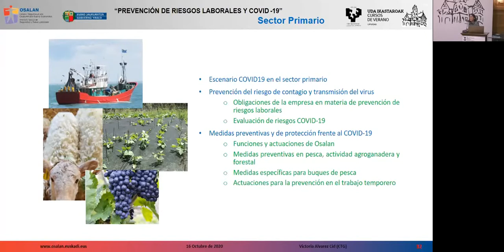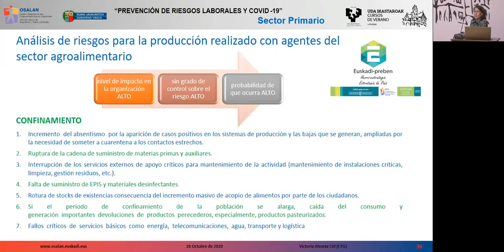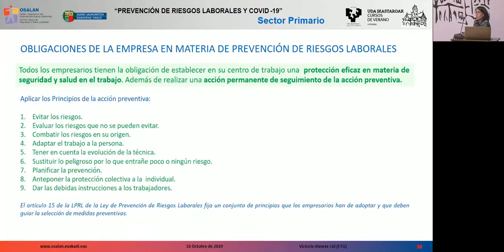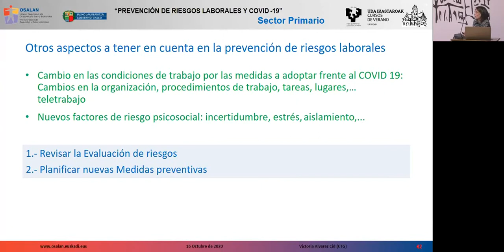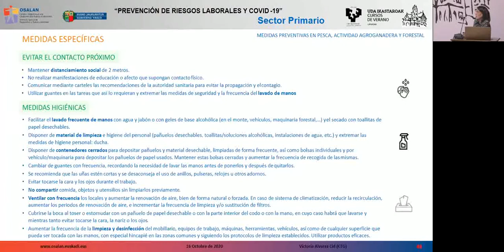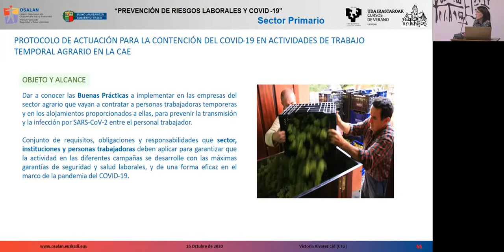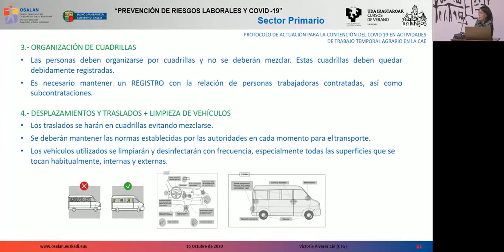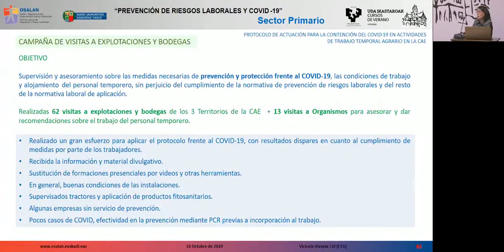Victoria Alvarez Cid, Responsable de Sector Primario del CT Gipuzkoa de Osalan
Presentando la ponencia "Prevención de Riesgos Laborales y COVID -19".

El curso de verano de seguridad y salud en el trabajo "Prevención de riesgos laborales y Covid19" se celebró los días 15 y 16 de octubre de 2020 en el Palacio Miramar de Donostia.